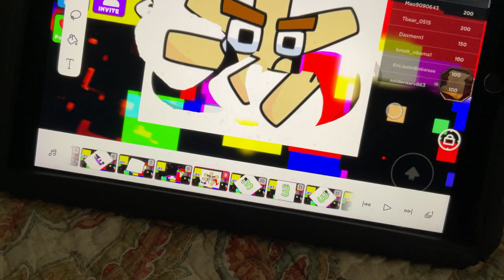Harrison's VLOG | Russian Glitch Band | Part 2